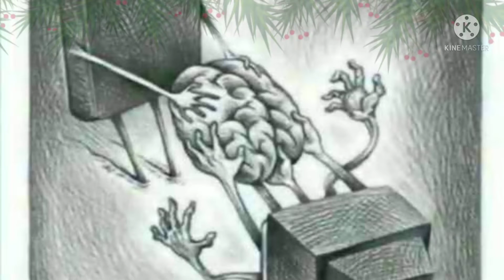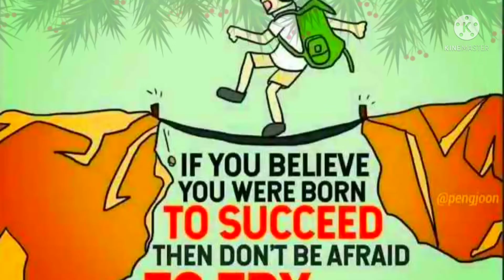motivation for your life /world now /TEDDY 🐻